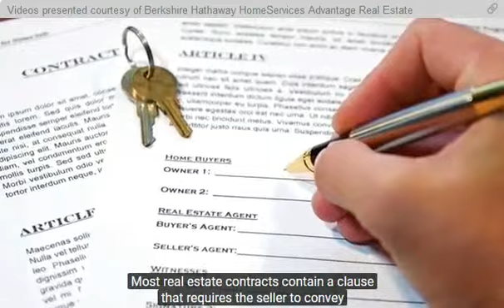What are Tittle Issues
What are tittle issues and how can they stop a home for sale?   Watch this quick video from your Owatonna Real Estate connection!